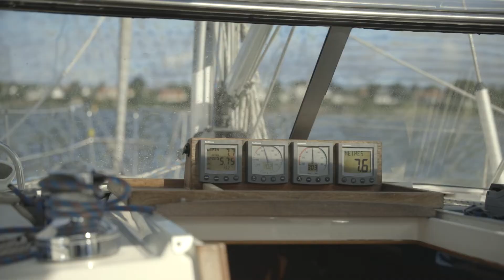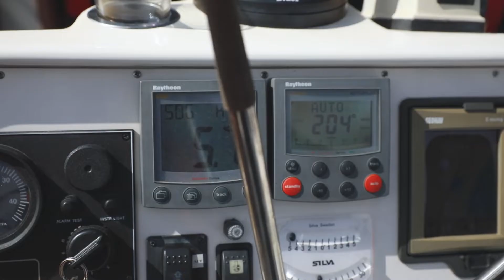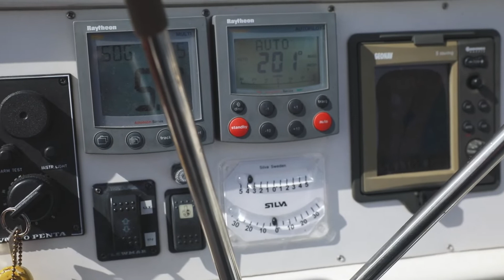38 fods frihed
Limfjorden 2021